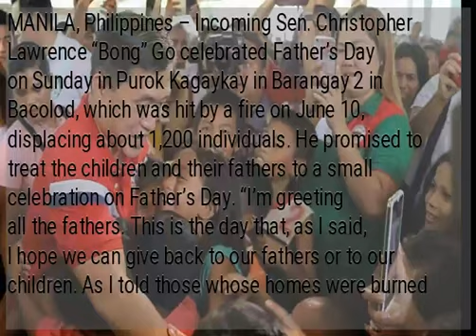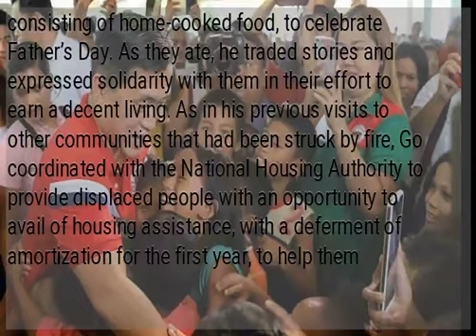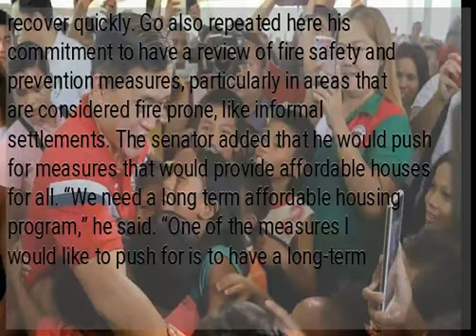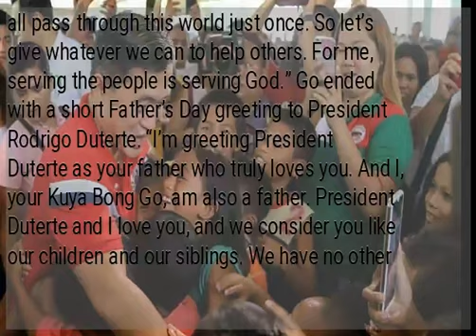Bong Go celebrates Father’s Day with Bacolod fire victims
MANILA, Philippines – Incoming Sen. Christopher Lawrence “Bong” Go celebrated Father’s Day on Sunday in Purok Kagaykay in Barangay 2 in Bacolod, which was hit by a fire on June 10, displacing about 1,200 individuals. He promised to treat the children and their fathers to a small celebration on Father’s Day. “I’m greeting all the fathers. This is the day that, as I said, I hope we can give back to our fathers or to our children. As I told those whose homes were burned here, go out with your children, and I, as a father, will pick up the tab of your treat to them,” Go, speaking in Filipino, said in an ambush interview. To help the displaced individuals, Go brought with cash, groceries, school supplies, and school uniforms donated by various government agencies and private entities. With him were representatives from the Department of Social Welfare and Development, the Department of Health, the Philippine Amusement and Gaming Corp., the Philippine Charity Sweepstakes Office, the National Housing Authority, and the Presidential Commission for the Urban Poor. “We also have here representatives from the DTI [Department of Trade and Industry] and the local government to give you livelihood opportunities to help you recover quickly,” he said. Go joined tricycle drivers and operators in a boodle fight, consisting of home-cooked food, to celebrate Father’s Day. As they ate, he traded stories and expressed solidarity with them in their effort to earn a decent living. As in his previous visits to other communities that had been struck by fire, Go coordinated with the National Housing Authority to provide displaced people with an opportunity to avail of housing assistance, with a deferment of amortization for the first year, to help them recover quickly. Go also repeated here his commitment to have a review of fire safety and prevention measures, particularly in areas that are considered fire prone, like informal settlements. The senator added that he would push for measures that would provide affordable houses for all. “We need a long term affordable housing program,” he said. “One of the measures I would like to push for is to have a long-term housing roadmap or plan so can address the shortage of 6.5 million housing units. There should be no squatters in our own country.” Go also touched on his other programs, such as affordable medical services through his Malasakit Center, which he had outlined during the campaign period and at his proclamation as a senator. READ:  Towards the end of his speech, Go shared this message to the public: “You know that we all pass through this world just once. So let’s give whatever we can to help others. For me, serving the people is serving God.” Go ended with a short Father’s Day greeting to President Rodrigo Duterte. “I’m greeting President Duterte as your father who truly loves you. And I, your Kuya Bong Go, am also a father. President Duterte and I love you, and we consider you like our children and our siblings. We have no other aim but to serve you.” )...